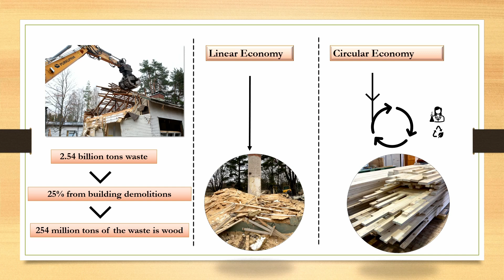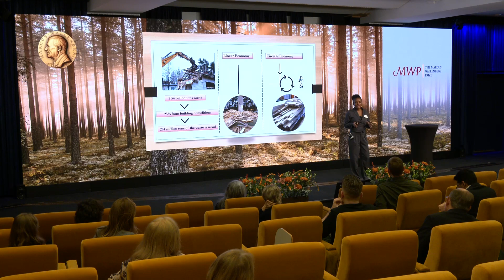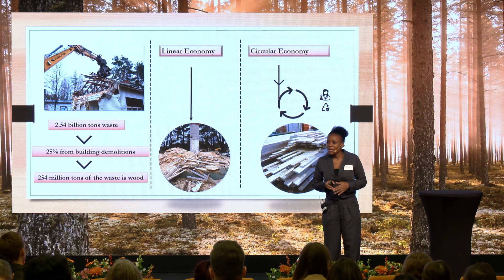MWP Young Researchers’ Program 2024 - Nametso Linda Moumakwa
3MT presentation at the Marcus Wallenberg Prize Young Researchers’ Program 2024 in Stockholm, Sweden.